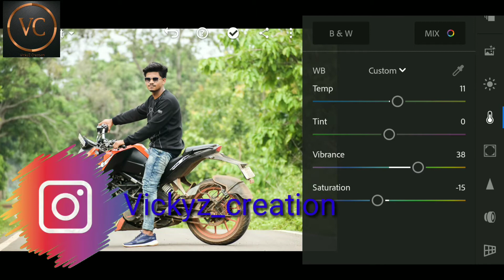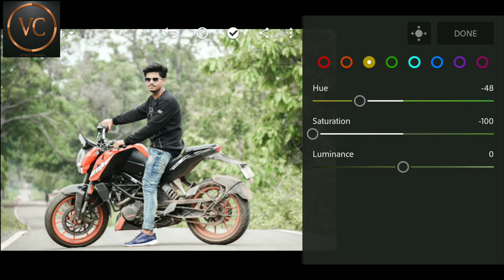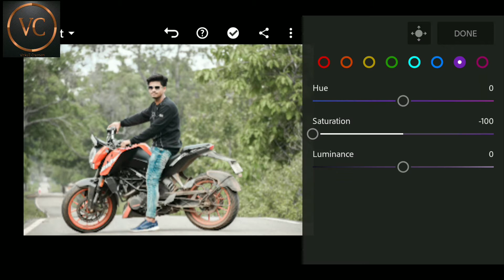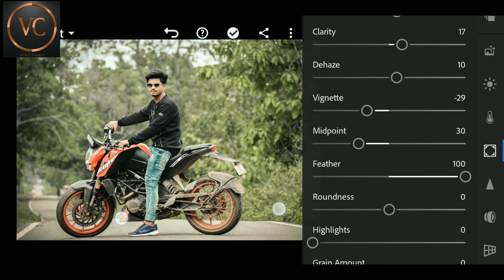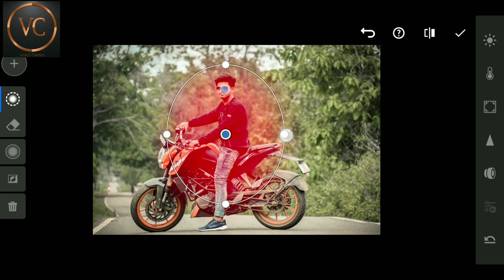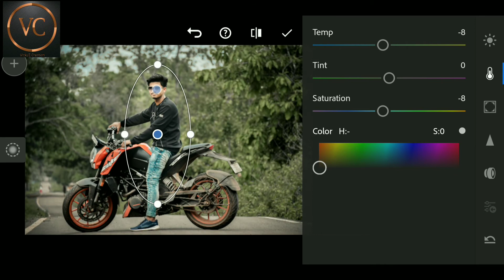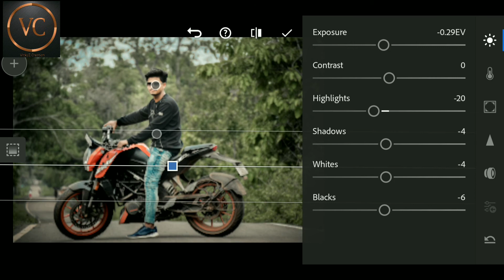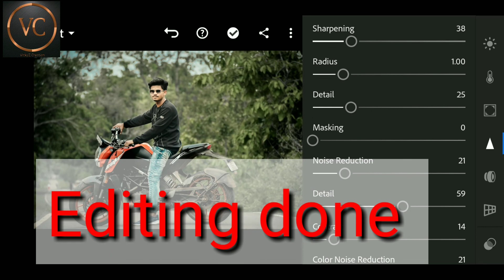Easy edit with lightroom cc | adobe lightroom 2020 | lightroom tutorial 2020 | VICKYZ CREATION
WELCOME TO
                        VICKYZ CREATION

is video mein maine lightroom mobile se kisi bhi photo ko behtareen tarike se edit kaise karte hai ye btaya hai
aur saath hi bell icon ko bhi press kar dein
is video ko like karein aur friend's ke saath share karna na bhule

In this video i edit the photo and share with you my editing process .
if you learn how to edit photo in Lightroom classic so don't worry i can help you .
you can just practice daily and you are also master in editing .

THANKS  my friend vijay to send me his picture for create this tutorial

My goal is to share editing tips and tricks with you .

i also create Lightroom classic  tutorials  for windows users

My name is Vicky singh and on this channel i share with you my editing secrets .
if you're intrested in photography or editing so you're the right place

the information on this youtube channel is educational purposes only.